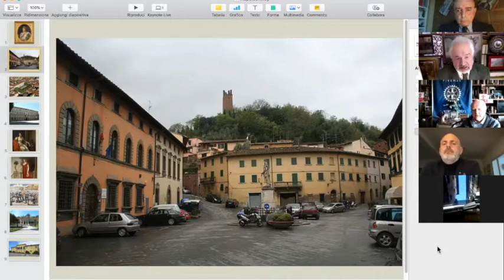Napoleone e la Toscana HIGHLIGHTS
I passaggi principali della lezione del Professor Giovanni Cipriani al Rotary Firenze Nord il 5 maggio 2021 a 200 anni esatti dalla scomparsa di Napoleone. La sintesi completa della relazione è su altro video di questo canale YouTube Rotary Club Firenze Nord